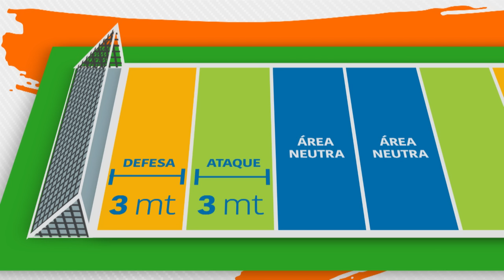Conheça o goalball, modalidade praticada por deficientes visuais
SOMOS TODOS BRASIL - 16.09.16: Conheça as regras e a história do goalball, modalidade paralímpica praticada exclusivamente por atletas cegos.